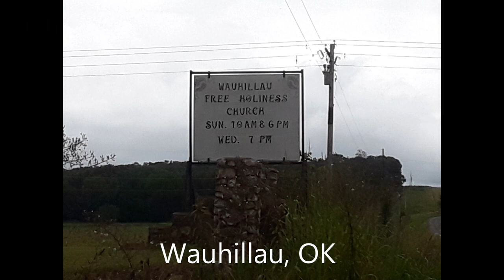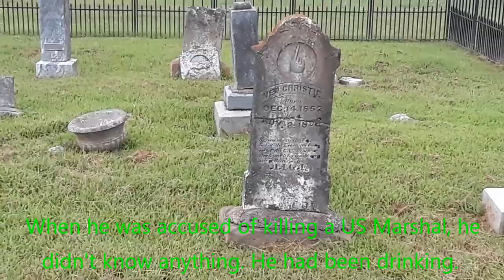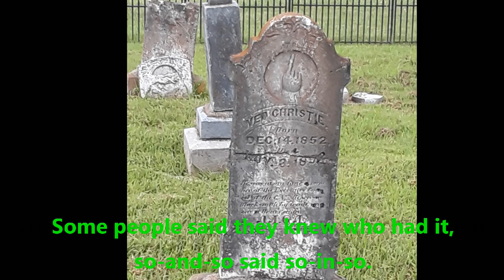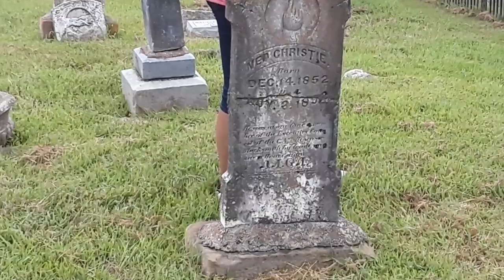Ned Christie - His story as told by his great-great niece Betty Christie Frogg Travels With Phil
Ned Christie - A short video of his story as told by his great-great niece Betty Christie Frogg, from where he lived and died in eastern Oklahoma. Ned lived from 1852 to 1892. Ned was a member of the executive council in the Cherokee Nation senate, and served as one of three advisers to Chief Dennis Bushyhead. In 1887, he was accused of killing a federal Marshal. He withstood numerous attempts to take him in over a period of five years. Eventually, his fort-like home was attacked using a cannon. He died during the attack. Twenty years later, another man said he saw a third man kill the Marshal. He had been too afraid to talk about it until then. - I added captions because the video is a bit hard to hear at times. Due to time and space, it is not an exact, word-for-word transcription. But, it is true to what was said. -
Credit: Google Maps for the maps.